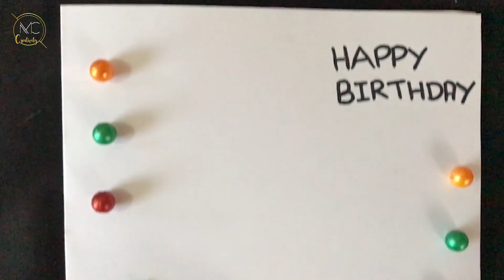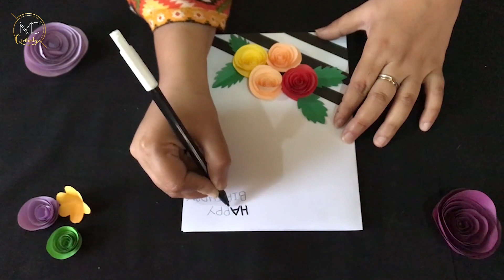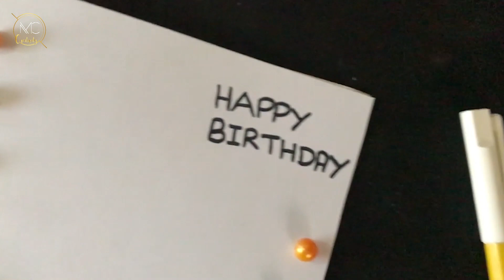Handmade cards | easy birthday cards |Handmade easy card tutorial | easy flowers making with paper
Material required:
colour paper, beads, marker, white chart
- Length 20cm
- Width 15cm